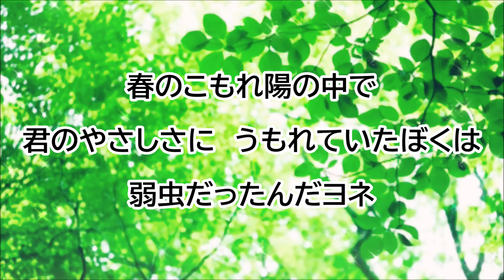歌ってみた【ぼくたちの失敗/森田童子】by：marldear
皆さま♪おはちくばんみッ☆彡
いつも☺アリマ㌧㌧☺ごぢゃりまする(*´ω｀*)
【森田童子】さんの【ぼくたちの失敗】を歌ってみますた。

世の中、色々あったぢゃないですか。
だからかな。そんな気分だったんですよ。うん。

カラオケは、カラオケ歌っちゃ王様の作品です。
いつも素敵な音源を有難うございます💕

いつも皆様の所にコメント残しに行けず申し訳ないです。
それなのに聞きに来てくださり、本当に有難うございます💞
感謝🍀✨
☺アリマ㌧㌧☺でつよんッ(σ≧∀≦)σ